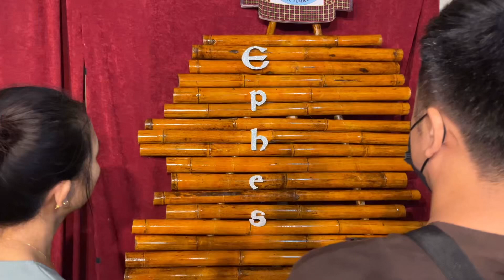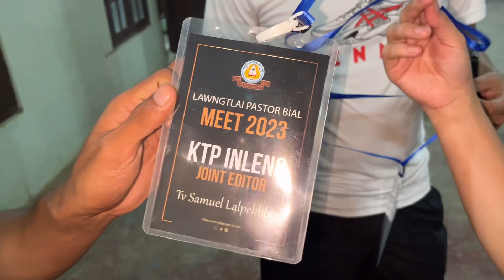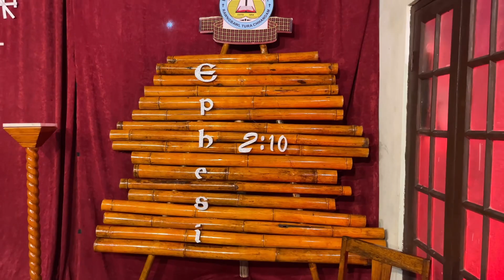Bial Meet 2023 Hnatlang Vawi 2-na (17.8.2023)